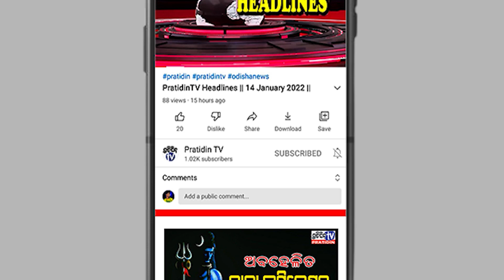ପୁରୀ ସମୁଦ୍ର କୂଳରେ ପର୍ଯ୍ୟଟକଙ୍କୁ ଆଲର୍ଟ କଲା ପ୍ରଶାସନ...